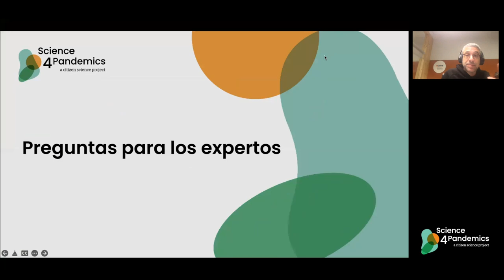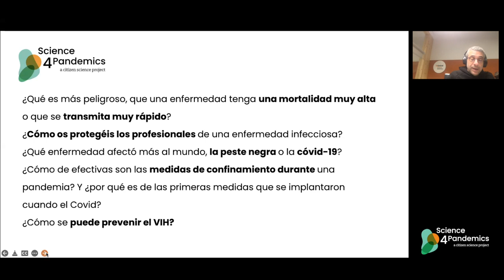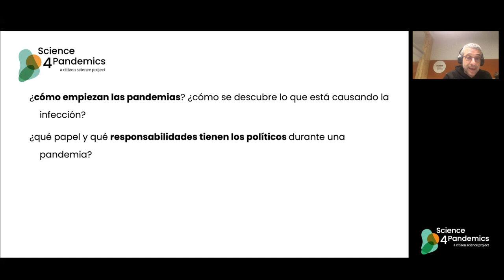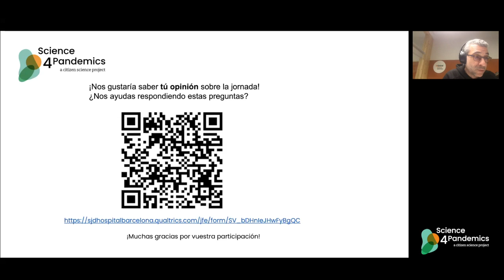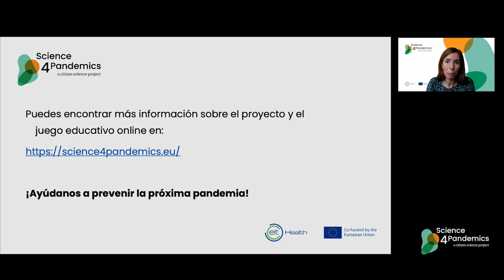Vocaciones científicas en el ámbito de una pandemia [evento online en castellano]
El proyecto Science4Pandemics organizó este evento online para presentar algunos de los diferentes perfiles profesionales implicados en la gestión y manejo de una pandemia.

Tras una breve presentación a cargo del investigador de ISGlobal (@ISGlobalorg) Quique Bassat, varios profesionales sanitarios relacionados con las vacunas -un investigador, una farmacéutica y una enfermera- y profesionales no clínicos -una periodista, un analista de datos y una experta en bioética- participaron en dos mesas redondas que permitieron conocer de primera mano los roles, funciones y competencias de cada perfil profesional en la gestión y manejo de una pandemia.